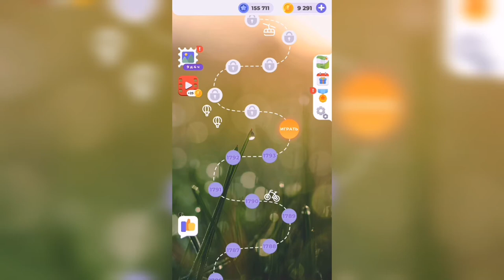Линия слова / Величественные утесы / Уровень 1794